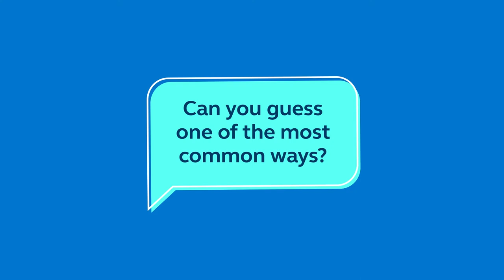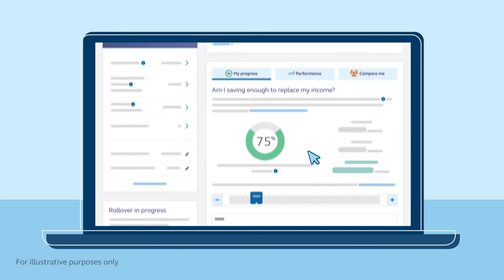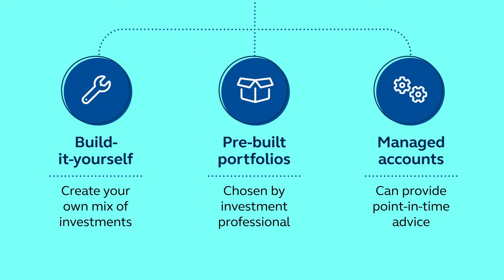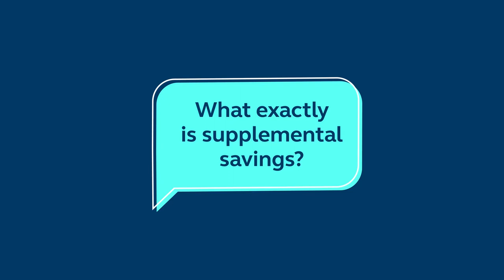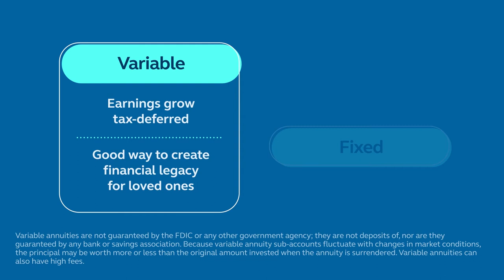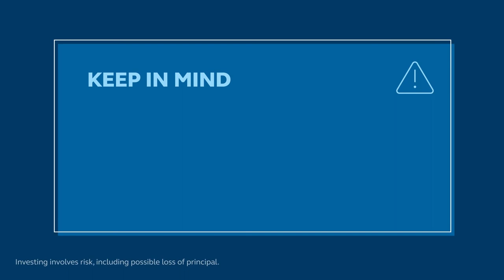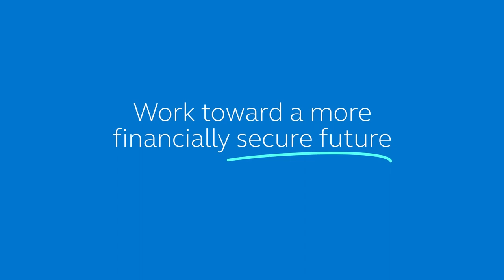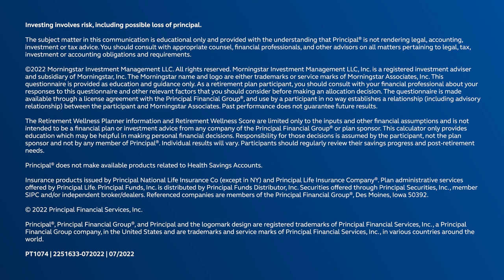Saving for your future: 401(k)s and beyond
No matter what your age or stage of life, it’s not too late to start saving. While 401(k)s are the most common way to save for retirement, there are additional ways to help provide financial security for your future. Watch to discover additional ways to save beyond the traditional employer-sponsored plan, and how to maximize your savings strategy depending on your stage of life.